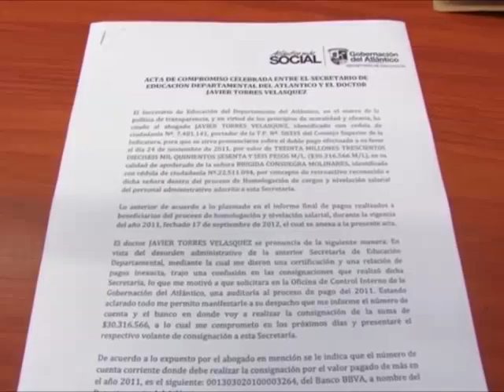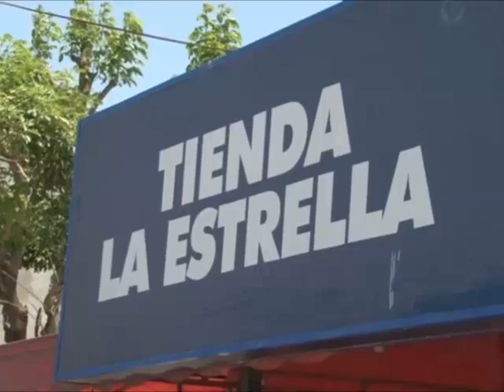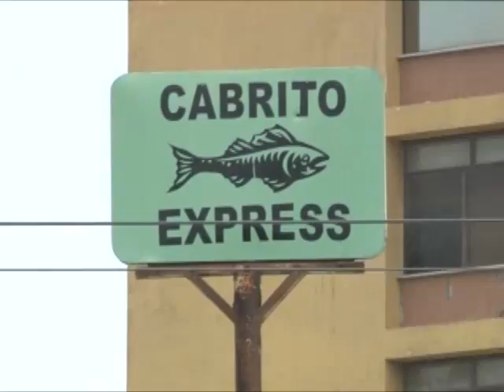Resumen de cv Noticias mayo 16